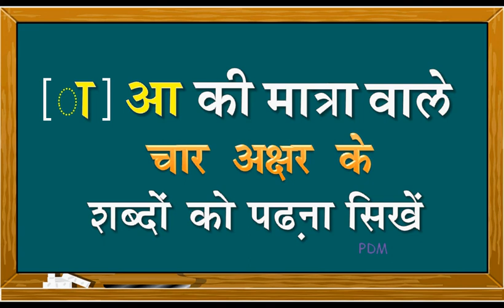आ की मात्रा के चार अक्षर वाले शब्द (चौथे अक्षर में आ की मात्रा) हिंदी पढ़ना सीखो Learn Hindi Reading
आ की मात्रा के चार अक्षर वाले शब्द ( चौथे अक्षर में आ की मात्रा ) | हिंदी पढ़ना सीखो | Learn Hindi Reading | Aa Ki Matra Ke Char Akshar wale Shabd | akshar wale shabd | हिंदी आ की मात्रा वाले शब्द | ( Aa Ki Matra Wale Shabd ) .

5. आ की मात्रा वाले चार अक्षर वाले शब्द ( दुसरे और तीसरे अक्षर को आ की मात्रा )

6. आ की मात्रा वाले चार अक्षर के शब्द ( पहले और तीसरे अक्षर को आ की मात्रा )

7. आ की मात्रा वाले चार अक्षर वाले शब्द ( तीसरे और चौथे अक्षर को आ की मात्रा )

8. आ की मात्रा वाले चार अक्षर वाले शब्द ( पहिले दूसरे तीसरे और चौथे अक्षर को आ की मात्रा )

©पीडीएम चाइल्ड स्टडी - 2021